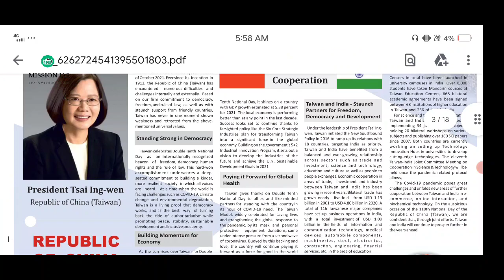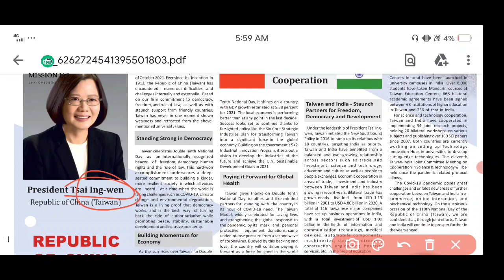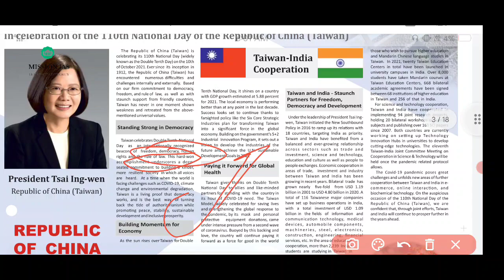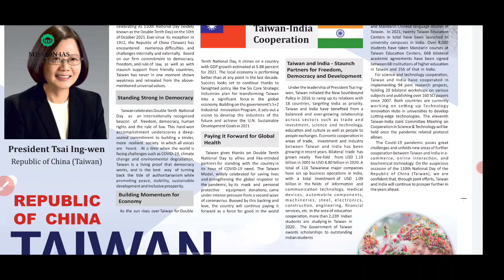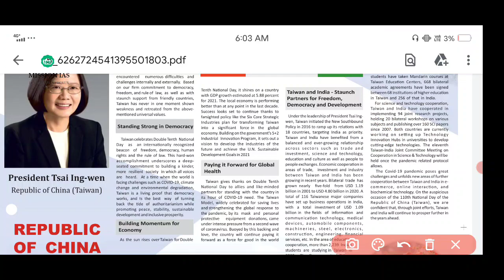National Day|Republic of China|The Hindu Analysis|6 October 2021|Thrive and March towards prosperity